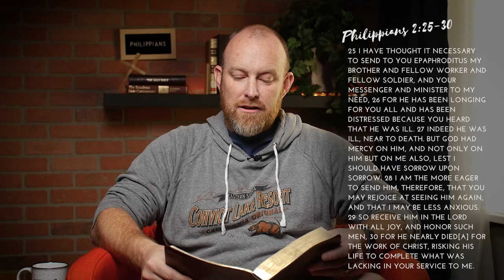The Return of Epaphroditus | Daily Devotional | Philippians 2:25-30 | April 4th 2022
Hello Bethel Family Please join us this year as we read through the bible together both through our daily reading and our devotional videos. You can find the link to the reading plan below: